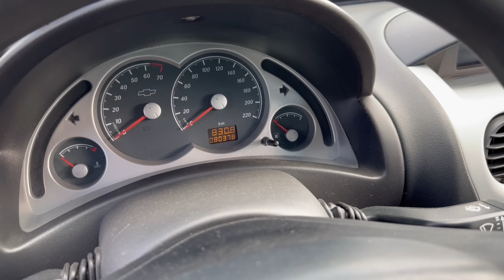Feira De Carros Usados Em Caruaru PE | SÓ CARROS CORSA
Nesse vídeo mostramos pesquisa de carros usados, SÓ CARROS CORSA, que já passaram por aqui nos últimos DIAS